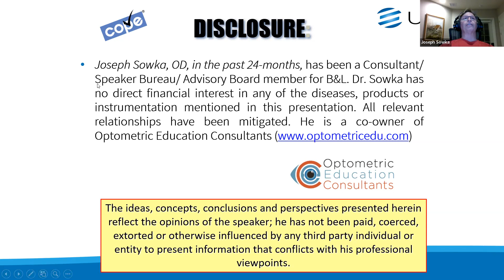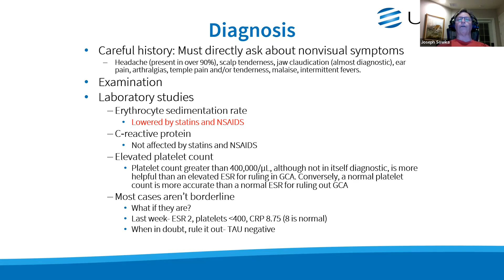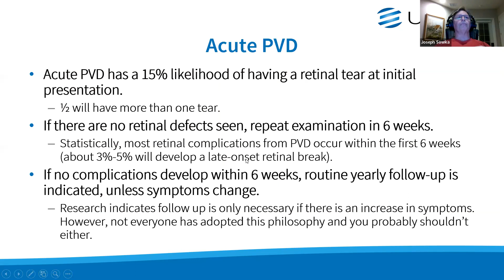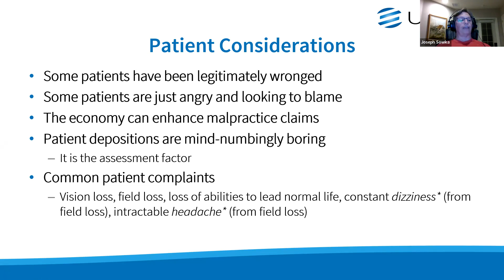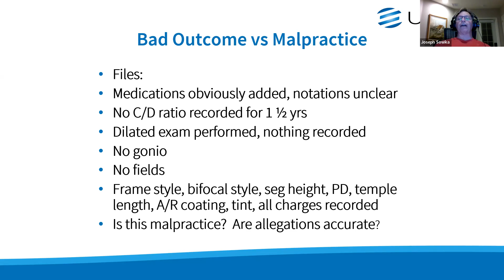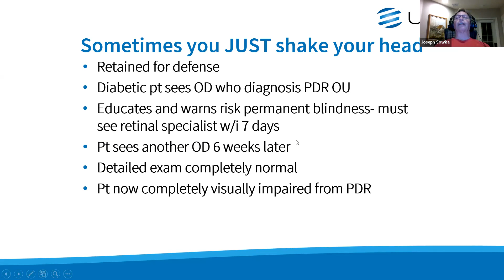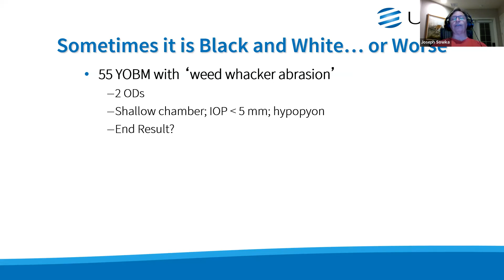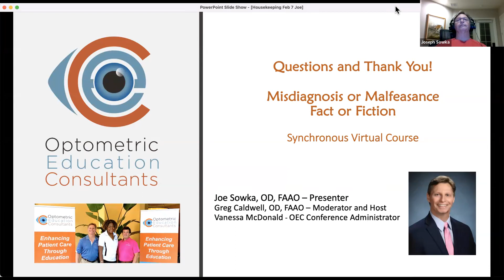Misdiagnosis and Malfeasance Fact or Fiction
Description: This course discusses common medical conditions which can be challenging to diagnose and treat and are disproportionately involved in cases of alleged negligence. These conditions include retinal detachment, giant cell arteritis, intracranial mass lesions, and infectious keratitis. errors and issues that can expose optometric practices to malpractice suits.  This course discusses diagnosis and management of these conditions. Following, there is discussion of coverage needed and how practitioners can interact with their insurance carriers to reduce the likelihood of a malpractice suit. Recommendations and strategies are provided to minimize risk and better insulate practices from malpractice. Real-life cases will be discussed to illustrate these concepts.

Speaker: Joseph Sowka, OD, FAAO, Diplomate